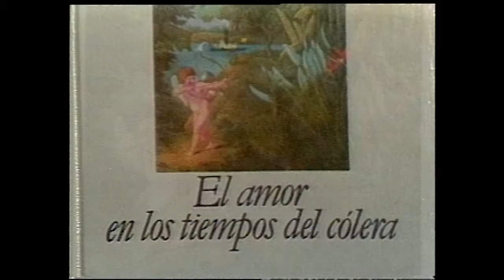Tratos y retratos | Temporada 1993 | Gabriel García Márquez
Desde la fundación de Canal 22 como televisora pública una de sus producciones insignia fue el programa de Tratos y retratos, donde Silvia Lemus hace un recorrido entre las figuras más destacadas de las letras y la cultura a nivel mundial.

En este programa de la temporada 1993, Silvia Lemus conversa con el escritor colombiano, y Premio Nobel de Literatura, Gabriel García Márquez, sobre su novela "El amor en los tiempos del cólera".